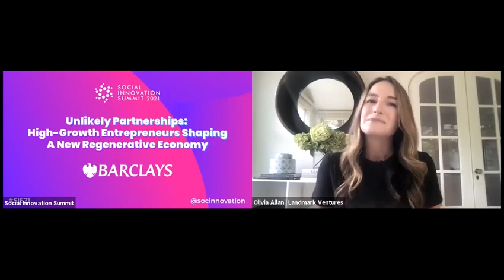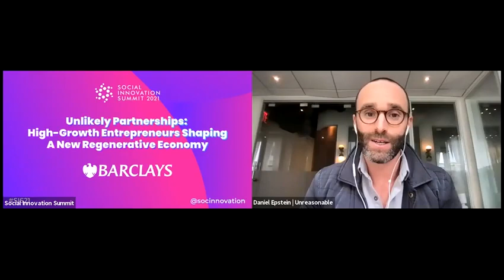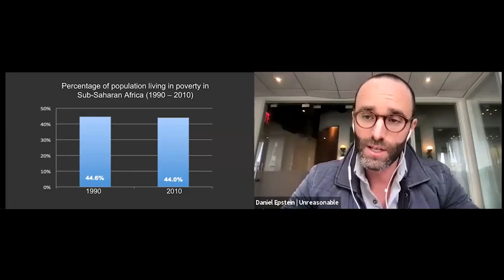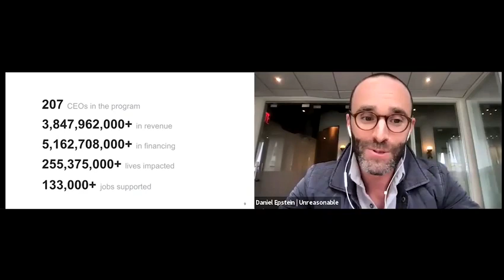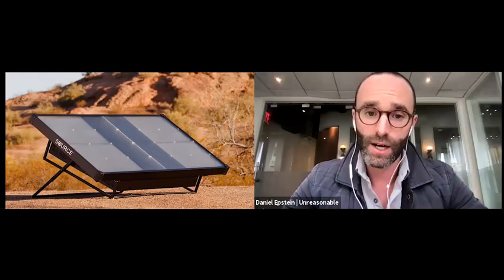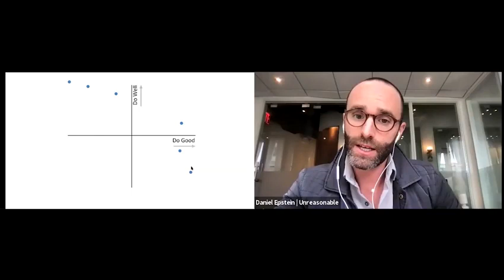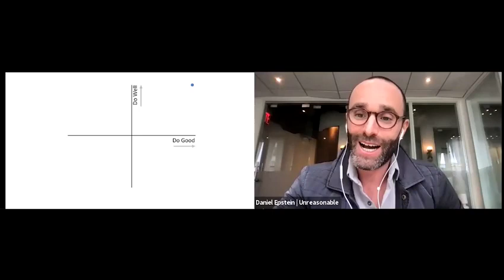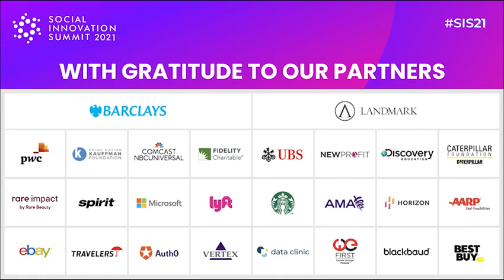Unlikely Partnerships - High Growth Entrepreneurs Shaping a New Regenerative Economy